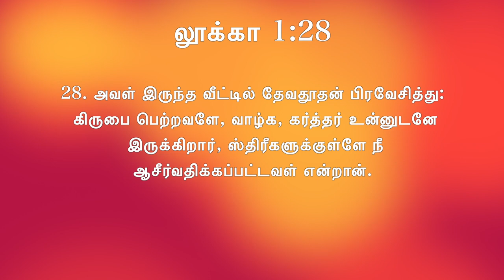நாள் 16: இன்றைய முத்து - மரியாள் | வீட்டில் தேவதூதனா?? | தினமுத்து 2.0 வித் அப்பு மாமா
நாள்16: இன்றைய முத்து - மரியாள் | வீட்டில் தேவதூதனா?? | தினமுத்து 2.0 வித் அப்பு மாமா. மத்தேயு 1ம் அதிகாரம்